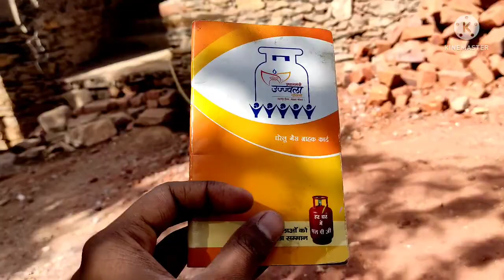My first vlog 😇||first time used funny memes 🤣||Kapil meghwal